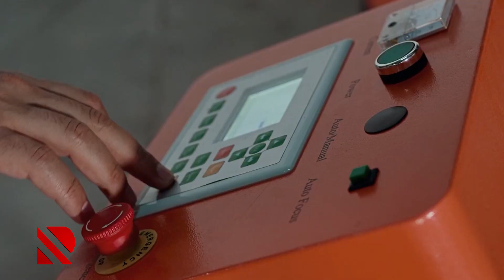Azərbaycan brendi dünya üçün